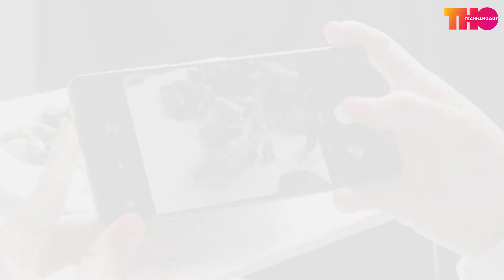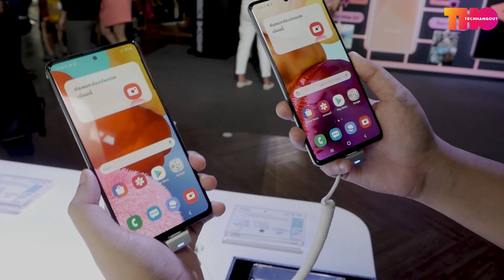พรีวิว | Samsung Galaxy A51 และ A71 สเปคเดิม ดีไซน์ใหม่ ในราคาที่ถูกกว่าเดิม !!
Galaxy A51 ราคา 10,490 บาท
Galaxy A71 ราคา 13,990 บาท